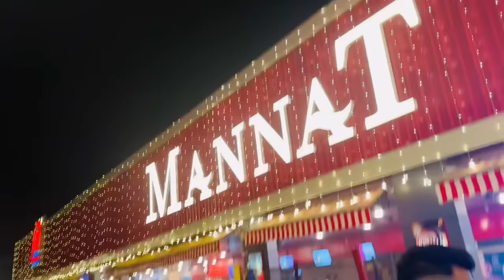Pawan’s Sister Came Back Home From Canada For Marriage | iPhone v Aa Gya😍Canada To india